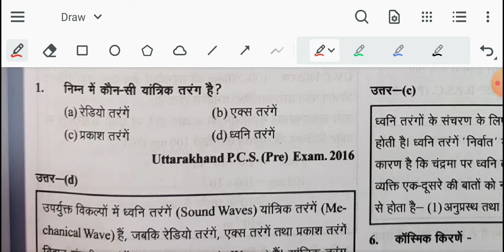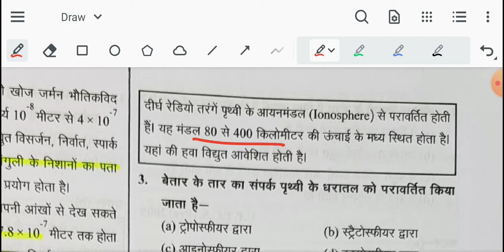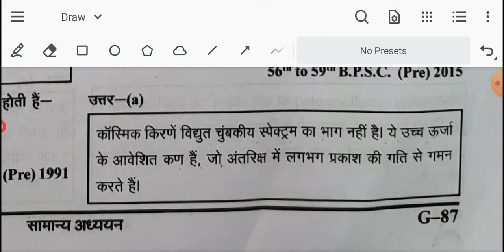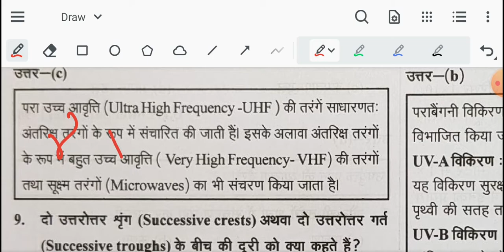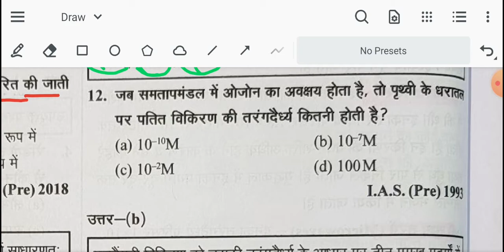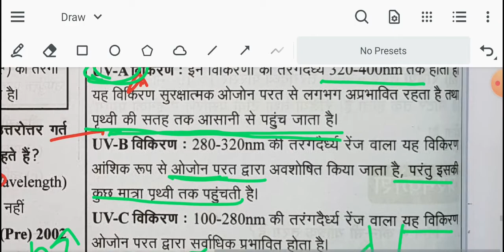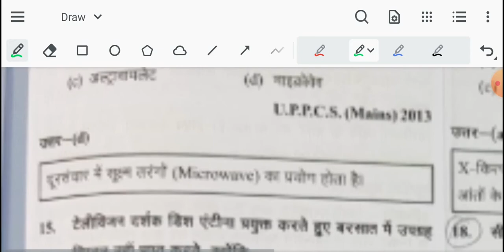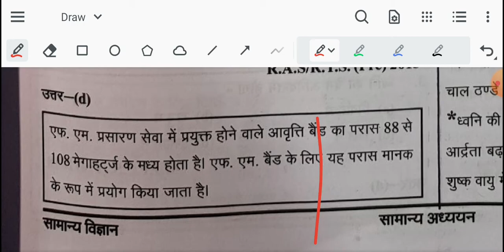Ghtnachkra 2020 (Physics) Chapter-8 (Part-2) प्रश्न-उत्तर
Ghatnachkra(घटना-चक्र)_2020_Physcics_Chapter-8 (Part-2) प्रश्न-उत्तर

UPPSC, UPSC, IAS, BPSC, SSC, Railwqys & other exams.

by UPPCS with Chauhan